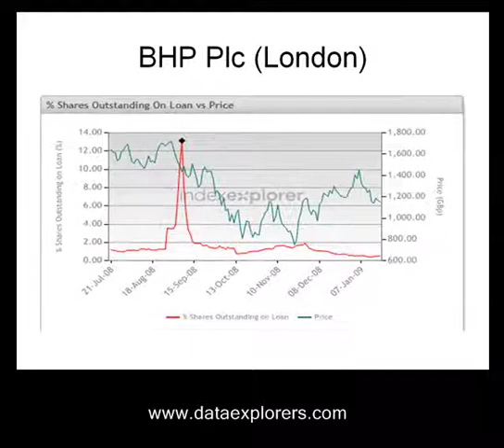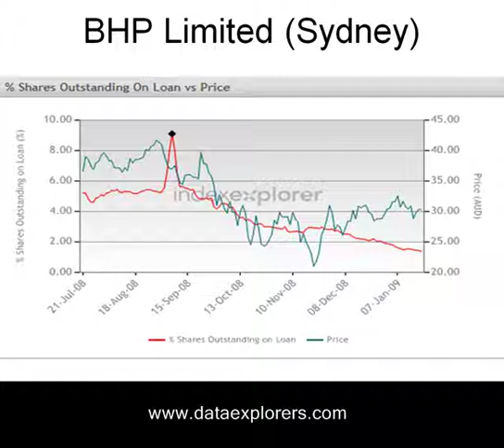23 Jan 09 - Securities Lending Daily Brief - Data Explorers